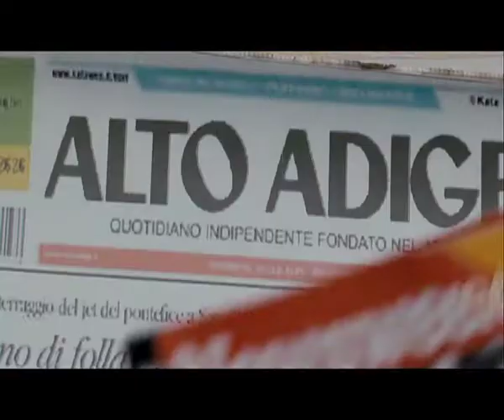Interviewclip: Regisseur STEVEN SILVER THE BANG BANG CLUB (Kinostart: 23.Juni 2011)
Regisseur  STEVEN SILVER über die Geschichte von THE BANG BANG CLUB.

Bang Bang Club nannte man die vier Kriegsfotografen Greg Marinovich (RYAN PHILLIPPE), Kevin Carter (TAYLOR KITSCH), Ken Oosterbroek (FRANK RAUTENBACH) und João Silva (NEELS VAN JAARSVELD), deren erschütternde Bilder der blutigen letzten Tage weißer Herrschaft in Südafrika um die Welt gingen. Regisseur Steven Silver verdichtet die wahre Geschichte zu einem fesselnden Actionfilm und zeigt das moralische Dilemma ihres lebensgefährlichen Jobs: Wie weit darf und muss man für ein gutes Foto gehen? Ihre Bilder bewegten die Welt -- aber nicht alle der vier Freunde sollten die Jagd nach dem besten Schuss überleben...

Als die Welt den Horror der Apartheid in Südafrika begriff, hatte deren unsäglich brutale Gewalt durch die Bilder vier junger Fotografen -- genannt der Bang Bang Club -- gerade ein Gesicht bekommen. Im September 1990 fotografierte Greg Marinovich eine Serie für Associated Press, darunter das Bild eines Unterstützers des African National Congress (ANC), der auf ein brennendes Mitglied der Inkatha Freedom Party (IFP) in Soweto einprügelt. Dieses Foto brachte Marinovich einen Pulitzer-Preis ein. Im Mai 1994 wurde Kevin Carter mit einem Pulitzer-Preis für ein Foto ausgezeichnet, das zuerst von The New York Times veröffentlicht wurde und ein verhungerndes sudanesisches Mädchen zeigt -- belauert und verfolgt von einem Aasgeier.
Am 18. April 1994, neun Tage vor den ersten demokratischen Wahlen in Südafrika, dokumentierte der Bang Bang Club die gewalttätigen Auseinandersetzungen im Township Thokoza. Doch plötzlich gerieten sie zwischen die Fronten...

Basierend auf dem Buch von Greg Marinovich und João Silva, erzählt THE BANG BANG CLUB die Geschichte dieser vier jungen Männer, beschreibt ihre Beziehungen untereinander und macht den physischen und emotionalen Stress, die Spannungen und die Extremsituationen spürbar, denen sie sich aussetzten, um die Bilder ihres Lebens zu schießen.

Drehbuchautor und Regisseur Steven Silver, für seine Dokumentationen mit mehr als 30 internationalen Preisen ausgezeichnet, inszenierte die kanadisch/südafrikanische Koproduktion an Originalschauplätzen in Johannesburg und Umgebung mit einem Ensemble überzeugender südafrikanischer und internationaler Schauspieler -- allen voran brilliert Ryan Phillippe in der Hauptrolle des Greg Marinovich.